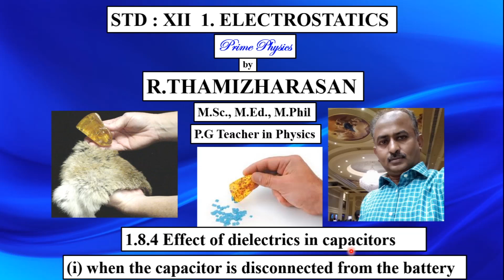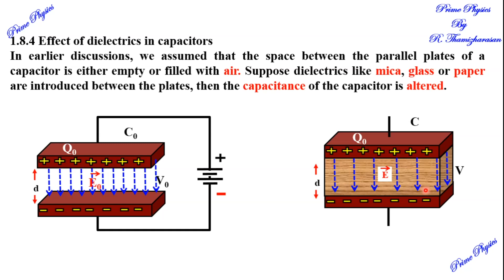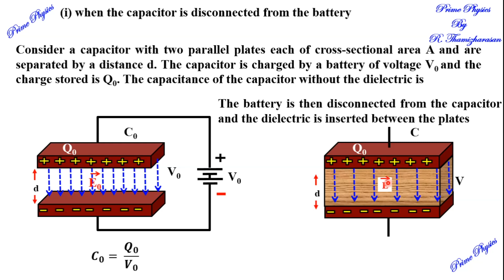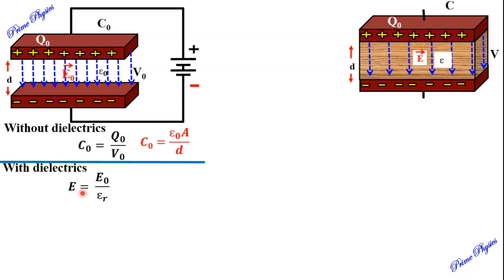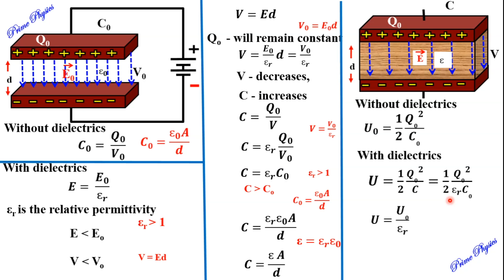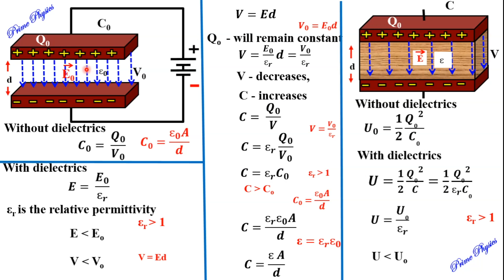1.8.4 (i)Effects of dielectrics in capacitors, when the capacitor is disconnected from the battery